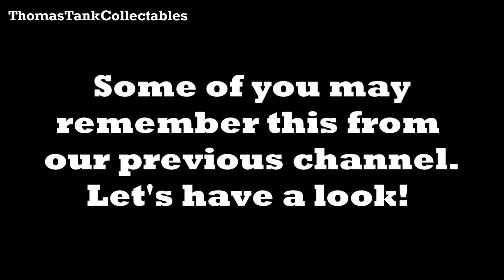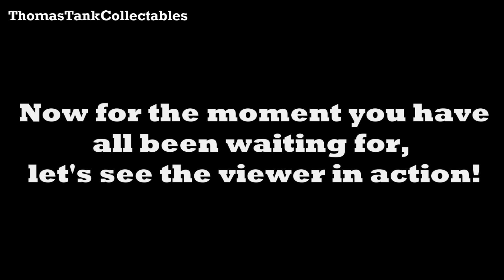Bandai Cartridge Viewer - Thomas the Tank Engine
Some of you may remember this from our previous channel (link below), but this particular viewer is slightly different! The Bandai Cartridge viewer was released in 1986 and as far as we know only one cartridge was produced.; it is now a very rare collectable piece of Thomas the Tank Engine merchandise. The cartridge includes the story "Down the Mine". The cartidge is placed in the the viewer and the user turns a handle which moves the tape in the cartridge creating the moving picture. Unfortunately it is hard to tell how good the picture is when filming it with a camera and admittedly I probably had my desk light a little too close to the viewer!
Footage taken on my Nokia Lumia 520.